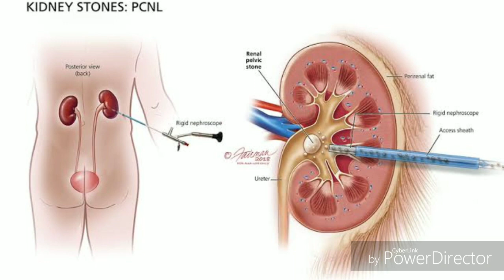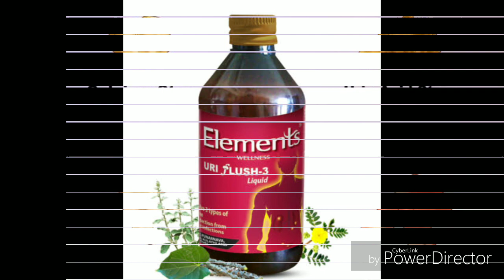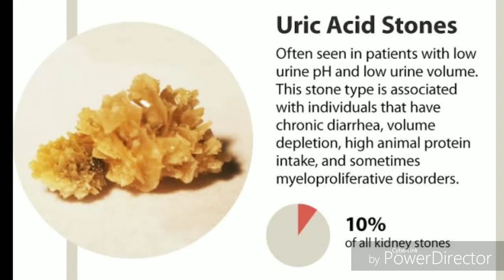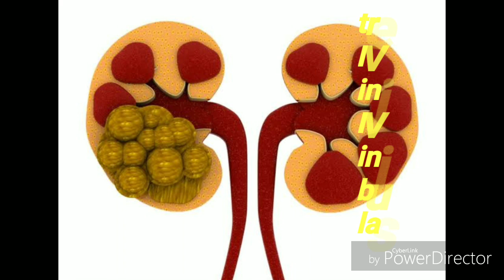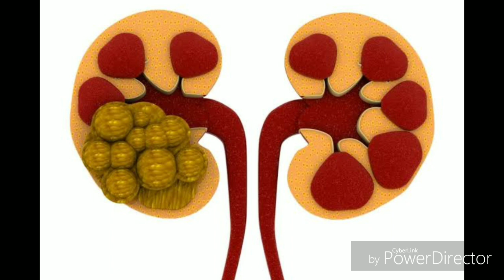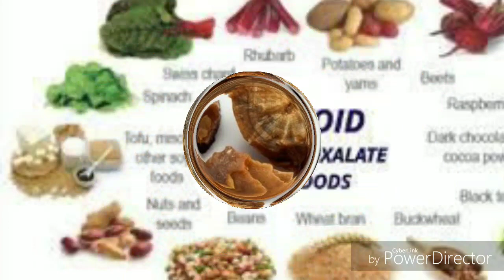Renal calculi ! kidney stone ! ka treatment Ayurveda remedies se very informative vedio ! Dr Qureshi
Hi this is Dr Ali Anwar Qureshi today we will discuss about the condition kidney stones  sing symptoms investigation and treatment plan

All terms are related to kidney stone
Thanks

HEALTH CONSULTANT